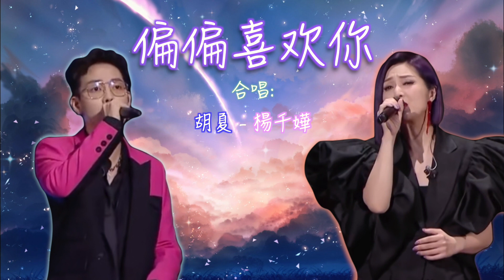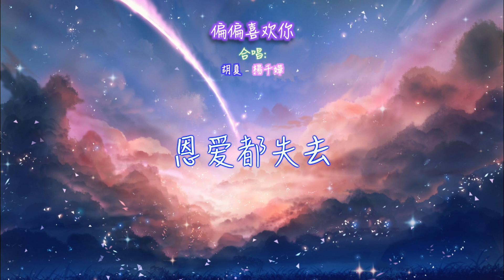《偏偏喜歡你》- Live - 楊千嬅 & 胡夏 『愁绪挥不去苦闷散不去、为何我心一片空虚、感情已失去一切都失去、满腔恨愁不可消除』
偏偏喜欢你 (Live) - 杨千嬅/胡夏
词：郑国江
曲：陈百强
编曲：Terence Teo
原唱：陈百强
制作人：董健剑@KMS Shanghai
音乐总监：董健剑@KMS Shanghai
音乐统筹：海星勐@KMS Shanghai
声乐指导：葛琪璘@KMS Shanghai
和声编写：徐光盛
混音：严若晨@SPS Shanghai
音频编辑：贠昕成@SPS Shanghai
歌词：
杨千嬅：
愁绪挥不去苦闷散不去
为何我心一片空虚
感情已失去一切都失去
满腔恨愁不可消除
为何你的嘴里总是那一句
为何我的心不会死
胡夏：
明白到爱失去一切都不对
我又为何偏偏喜欢你
杨千嬅：
爱已是负累相爱似受罪
心底如今满苦泪
合：
旧日情如醉此际怕再追
偏偏痴心想见你
杨千嬅：
为何我心分秒想着过去
[胡夏：
为何你一点都不记起
合：
情义已失去恩爱都失去
我却为何偏偏喜欢你
胡夏：
心底如今满苦泪
（杨千嬅：心底 满苦泪）
（杨千嬅：如醉此际怕再追）
偏偏痴心想见你
（杨千嬅：偏偏痴心想）
杨千嬅：
胡夏：
合：
胡夏：
合：
本频道只是宣传作用，如版权方认为影片有侵权一事冒犯请联络我的Email
我将会删除影片。
歌曲跟影片版权为歌手及其公司所拥有,喜欢他们的音乐♪请支持正版。

In WJ Music you are welcome to inquire.
If you have any comments, you can go to the above Email Thanks for cooperation.